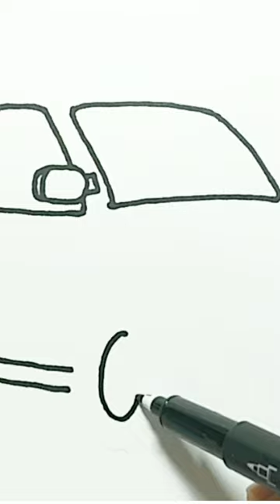ENJOY DRAWING & PAINTING A COOL POLICE CAR 🚓